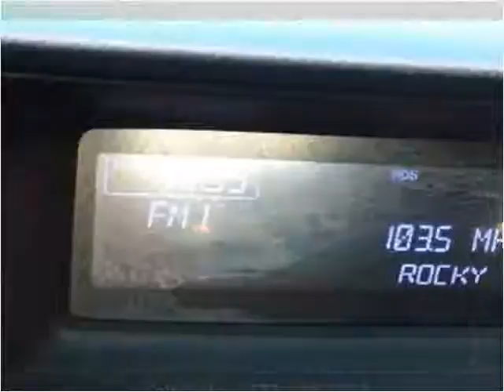2012 Honda Accord Used Cars Chicago, Burbank IL